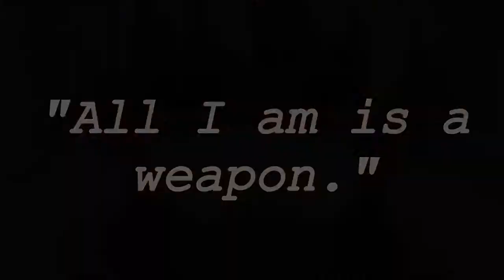{Norogami} Yukine ~ Ride (Short AMV)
I love Yukine too much he's so precious alright goodbye now children